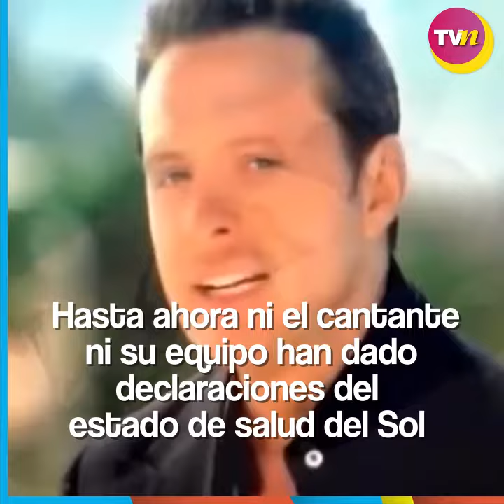Luis Miguel estaría hospitalizado en Acapulco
Luis Miguel levantó rumores entre sus conocidos de sufrir problemas de salud, e incluso se mencionó que se encuentra internado en un centro de rehabilitación.